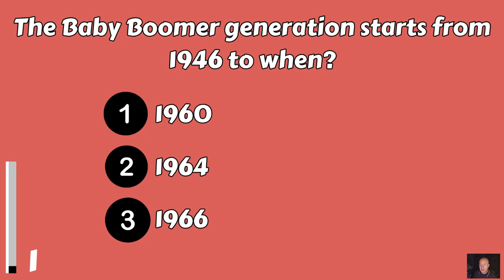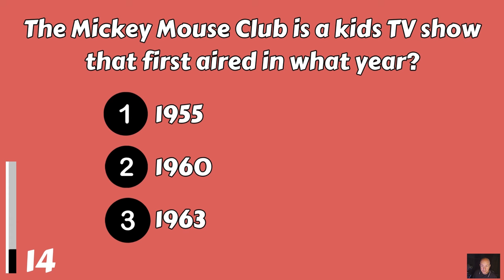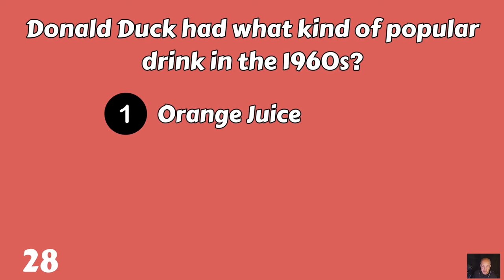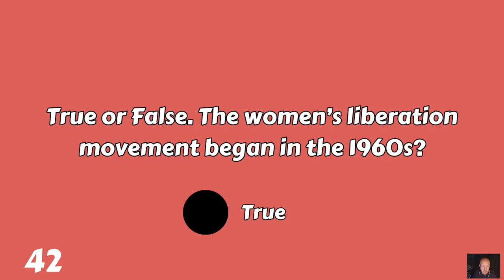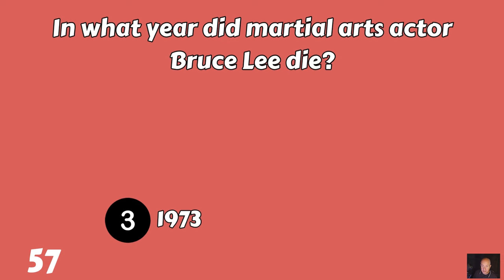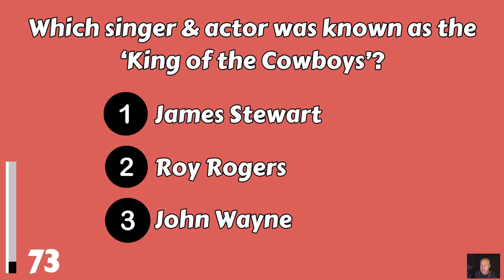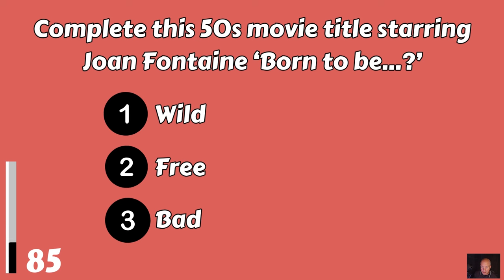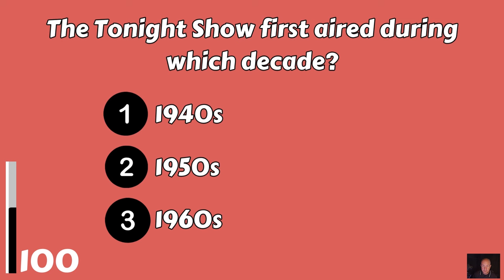TOUGH Trivia Quiz For Seniors!